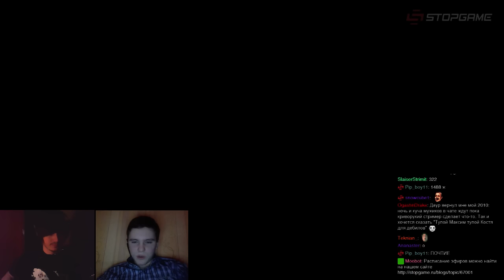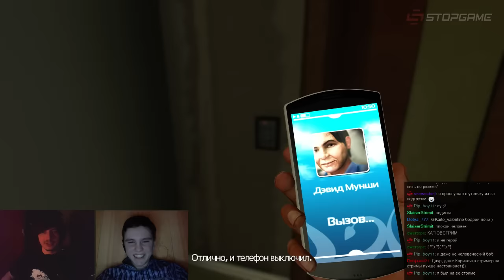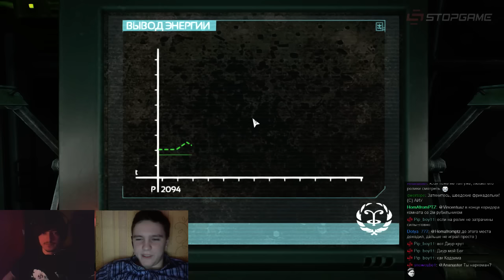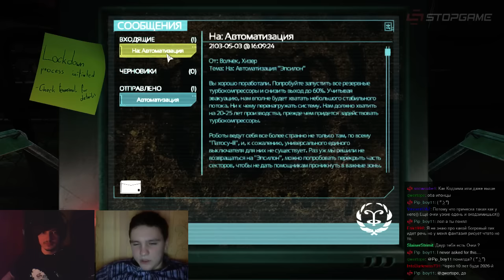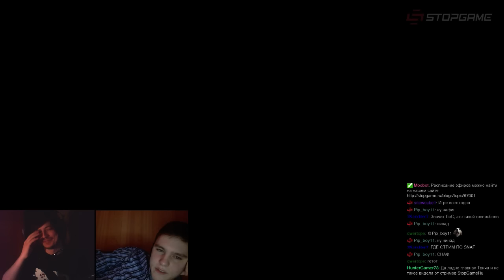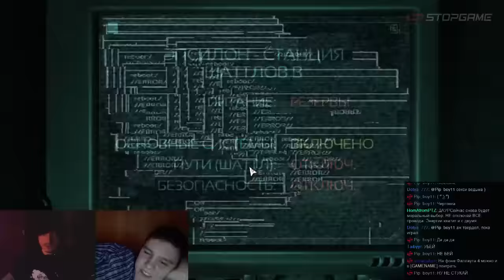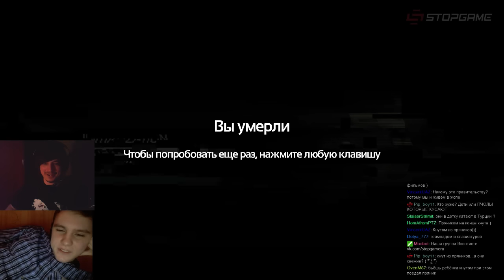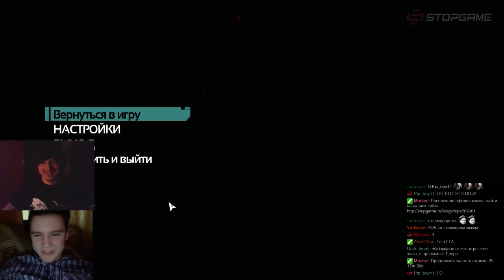AVE-Скрим — SOMA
Даур очень любит решать загадки и головоломки. Но напрягать извилины в темноте, да ещё и в компании таинственного гостя, он любит ещё больше.